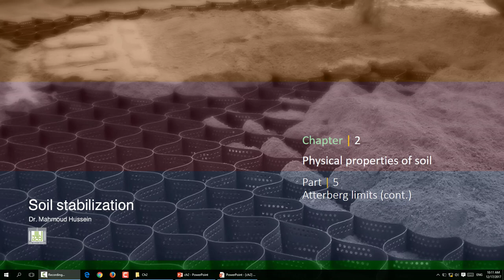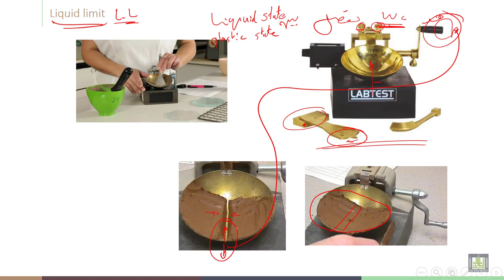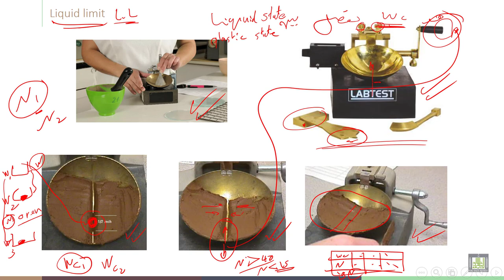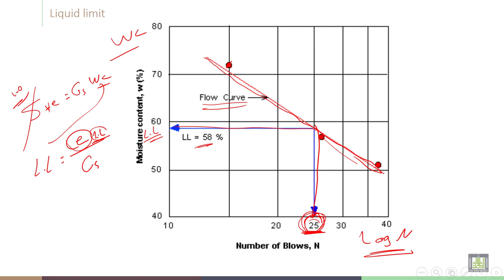Soil Stabilization | C2-L5 | Atterberg limits - 2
Chapter 2 :  Physical properties of soil
Lecture 5  : Atterberg limits - 2
Illustration of liquid limit and how to get it in laboratory